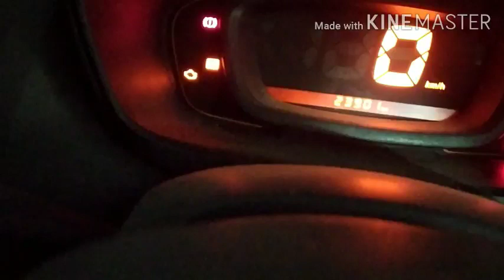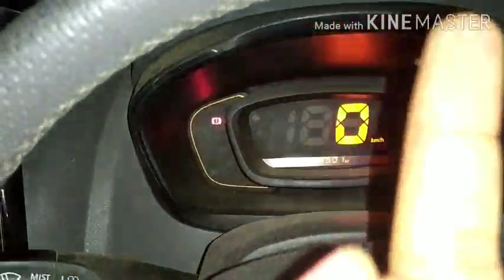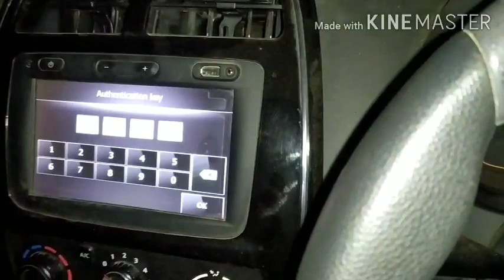Renault Kwid Accelerator Pedal repair. रेनॉल्ट कविड का रेस पैडल कैसे ठीक करें।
Or simply search on Instagram for 👇
THEQUICKFIXPRO

este video trata sobre el problema del pedal del acelerador en renault kwid. espero que te sea útil
este vídeo é sobre o problema do pedal do acelerador do renault kwid. Espero que você ache útil

 Kindly note: please carry out all activities under technical supervision.

let's maintain Renault kwid#withme